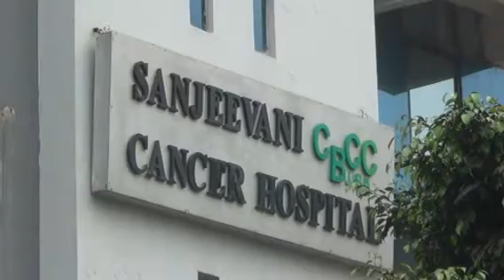कैंसर डे पर संजीवनी सीबीसीसी हॉस्पिटल में कार्यक्रम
एससीजी न्यूज़